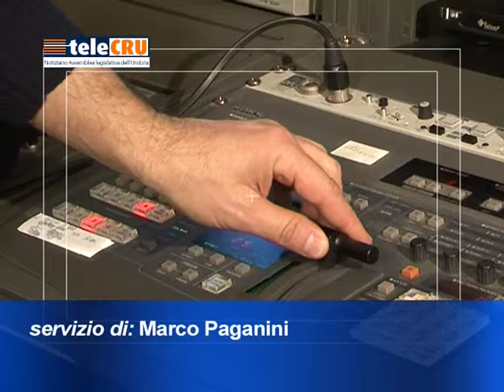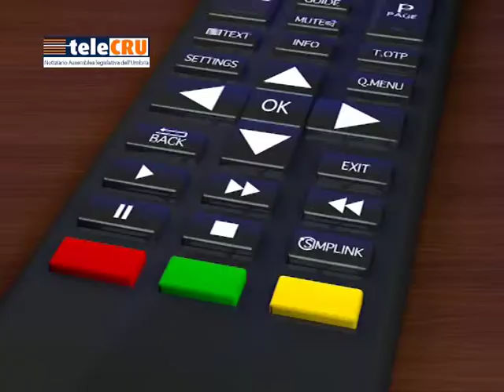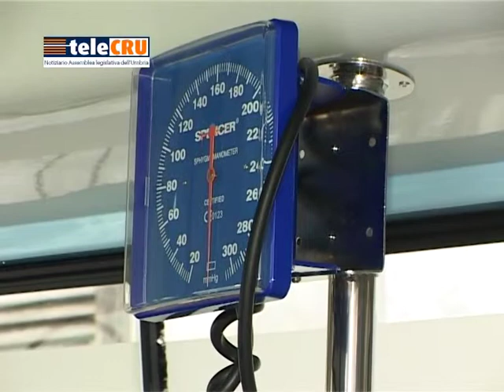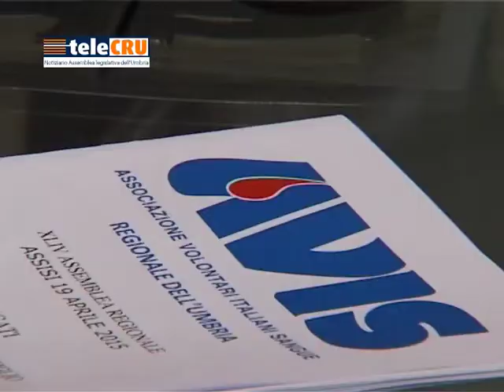TeleCRU n.375 del 12 febbraio 2016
I servizi della puntata numero 375: Piano dell'offerta formativa e della programmazione scolastica per l'anno 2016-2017, crisi editoria in Umbria, audizioni in Terza Commissione su temi sanitari, geotermia nell'Alfina, attività Comitato di monitoraggio, reddito di cittadinanza.